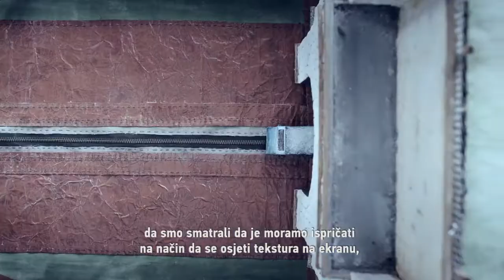Animafest Insights: Max Porter & Ru Kuwahata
We're very happy to present the Tiny Inventions duo, Max Porter and Ru Kuwahata along with the special baby-guest in our new AnimafestInsights episode! 👶​
Our artistic director Daniel Šuljić interviewed the authors of "Negative Space“, an Oscar nominated, awards winning short, based on a 150-word poem by Ron Koertge, that depicts a father-and-son relationship through the art of packing a suitcase. 😊​
Awaiting for the new dates, Animafest Zagreb has prepared a new project that should be interesting to all animation lovers, under the title Animafest Insights!
In order to share with you a bit of the Animafest Zagreb's allure and introduce you to the most successful works of animation that marked animation scene in last few years, our artistic director Daniel Šuljić has selected the films that highlighted our previous festival editions. A special charm of Animafest Insights will be an exclusive series of interviews with filmmakers introducing their films, to connect the audience even better with the artists and their animated hits.